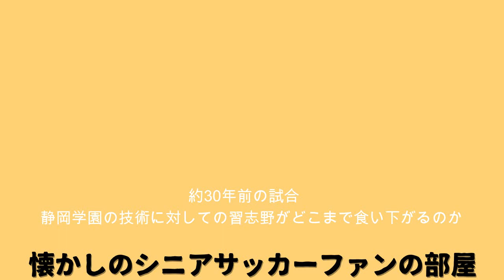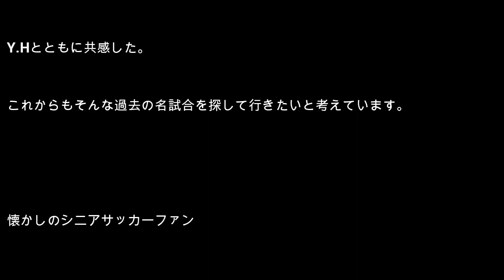忘れてはいけない名勝負・習志野VS静岡学園(第71回高校サッカー）